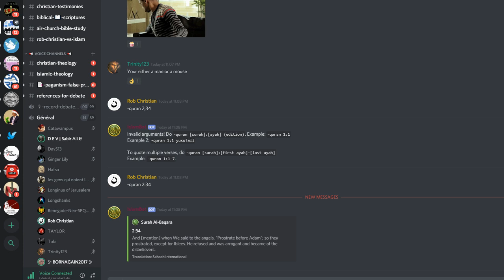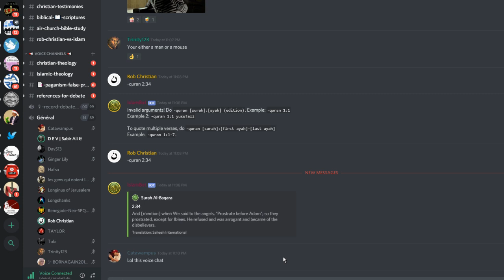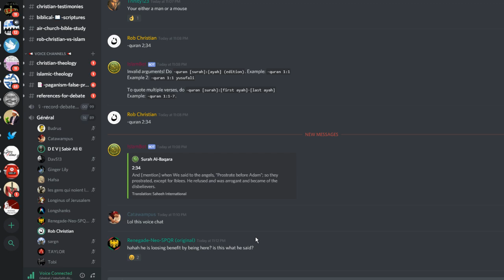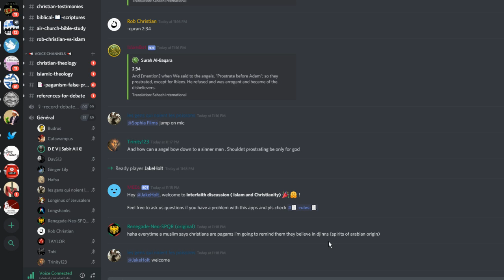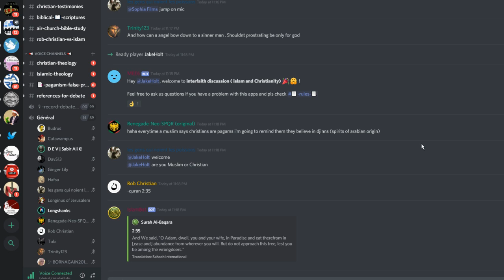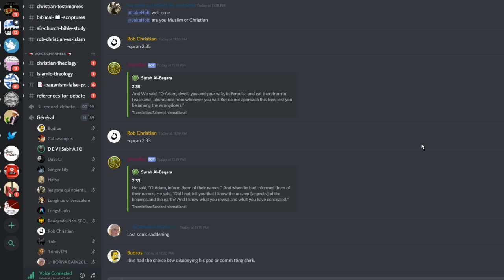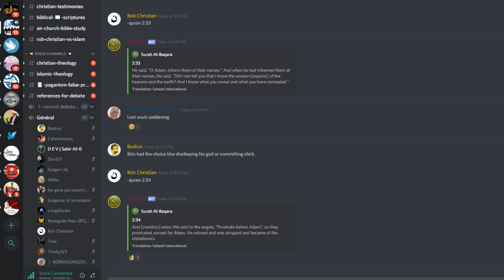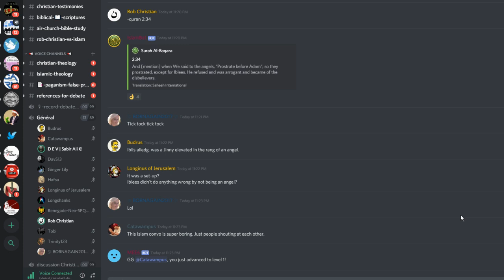DEBATE: Rob Christian vs D E V | SABIR ALI ☪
EXTRA INFORMATION:
🎬 Video: Debate with "D E V | Sabir Ali "☪ about Why allah punished Satan if satan did not do anything wrong in Quran 2:34?